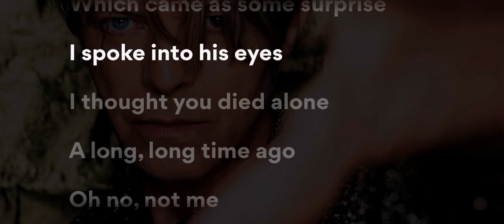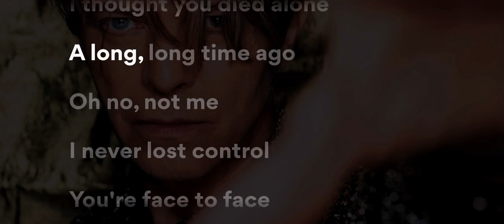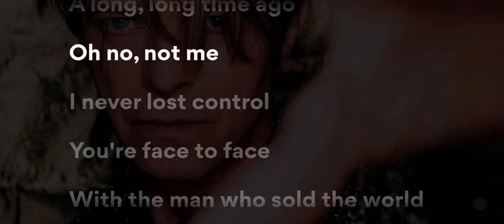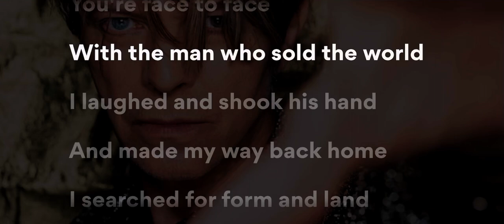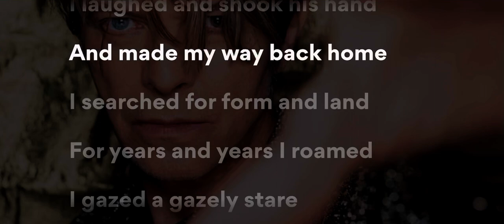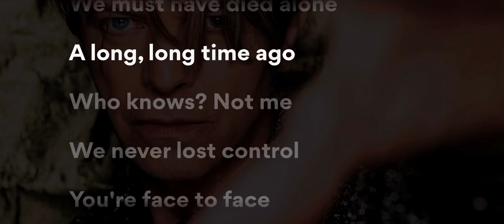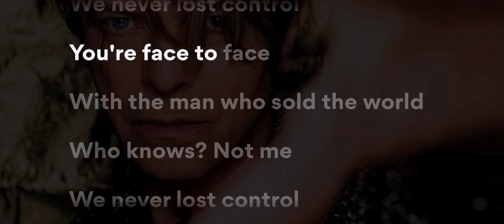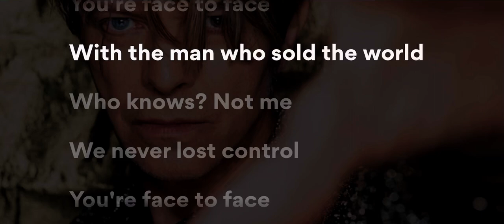David Bowie: “The Man Who Sold The World”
Lyrics by Musixmatch